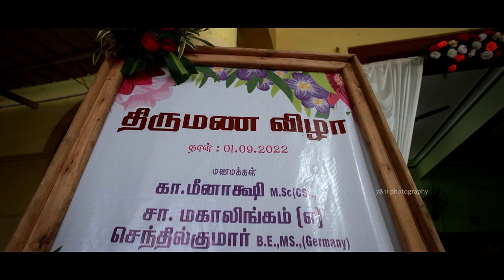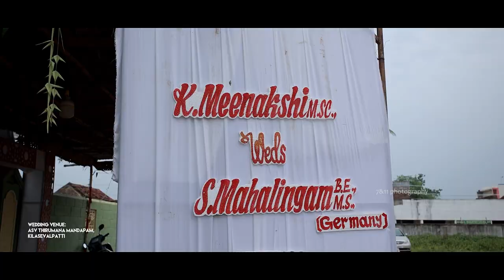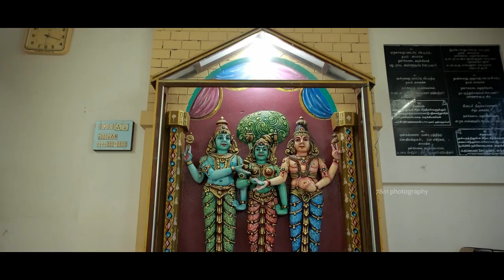Meenakshi Weds Mahalingam I A Chettinad Cinematic Wedding I Kilasivalapatti I 7&11 Photography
A Chettinad Cinematic Wedding "Mahalingam weds Meenakshi"  Kilasivalapatti, By 7&11 Photography, Coimbatore

Groom:
S.Mahalingam
S/o. M.Sathappan and S.Muthu
Valayapatti

Bride:
K.Meenakshi
D/o. N.Kasiviswanathan and K.Premaa
Kilasevalpatti

Wedding Venue:
ASV Thirumana Mandapam, Kilasevalpatti

Groom Venue:
Pappathi Amman Kovil, Valayapatti

Muhurtham:
10:00 am to 10:30 am

Mr.
7&11 Photography,
Coimbatore

1st song
 Lyrics : Sangeeth Ravindran, Sooraj S Kurup
 Singers : Renuka Arun, Sooraj S Kurup

2nd song :  Vaanil Pogum Megam
Singer: Armaan Malik, Chinmayi Sripaada
Lyrics: Uma Devi
Audio Label: Think Music

3rd Song :  Maangalyam (The Rapture)
Music Composed & Arranged by : Rubesh Radhakrishnan
Singers : Senthildass, Shakshi Harendran, Rubesh Radhakrishnan
Lyricst : Phoenix Dassan
Film: Yogi 2
Licensed to YouTube by  Music On : ©U1 Records

4th Song - Dhom Dhom
Singers - Hiphop Tamizha, Sanjith Hegde
Licensed to YouTube :  2019 SPI Music Pvt. Ltd.

5th song  :  Rangapura Vihaara
Album :  A Dream To Remember"